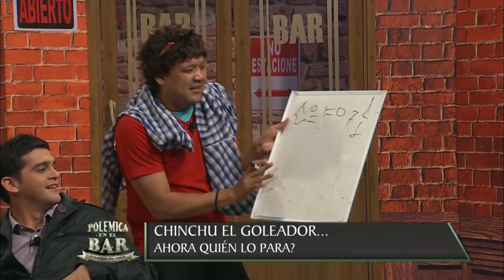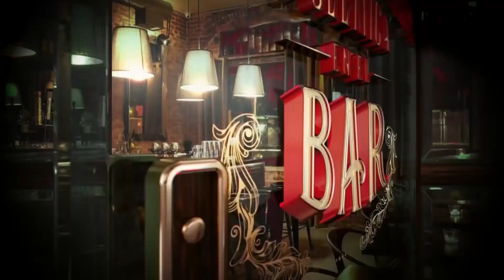Polémica en el Bar Py – Dany Durand (PGM 74)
En este Bar, siempre estamos listos para un nuevo debate político, y con la visita del diputado Dany Durand, lo hicimos nuevamente. Esta edición trae sorpresas 👀, te recomendamos que la veas.